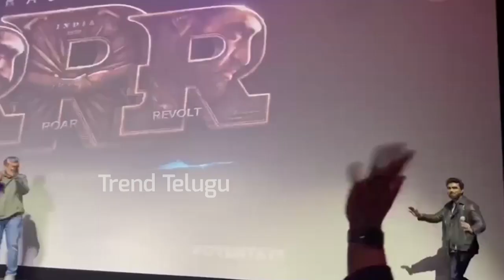Globalstar Ram Charan Mindblowing Speech About NTR | SS Rajamouli | TT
WATCH : Globalstar Ram Charan Mindblowing Speech About NTR | Ram Charan | NTR | SS Rajamouli